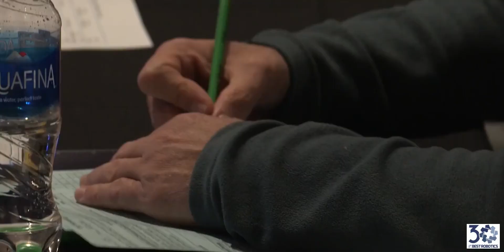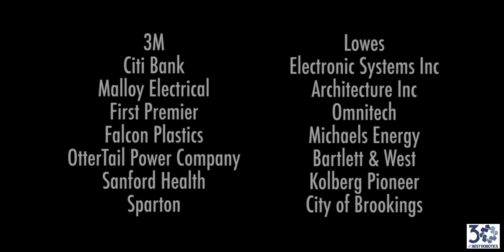BEST Robotics Fabrication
The BEST Difference Working Hands-on Electronics